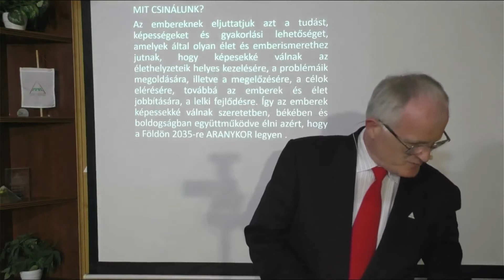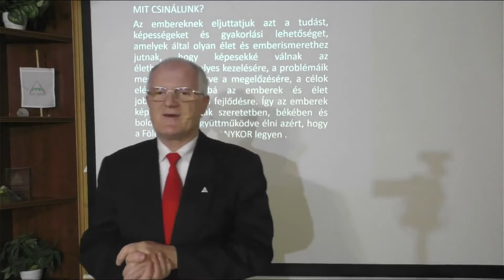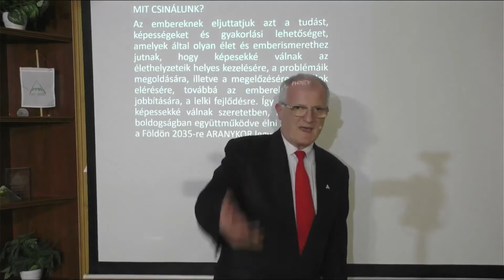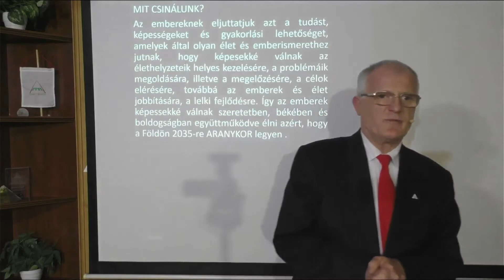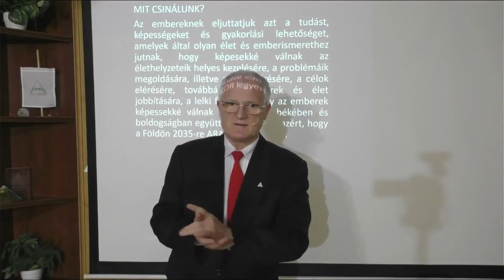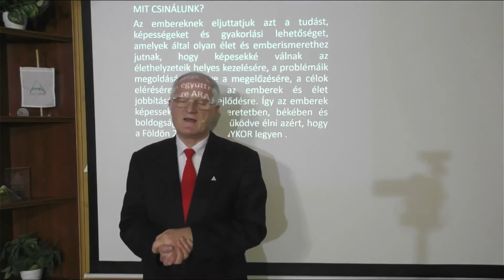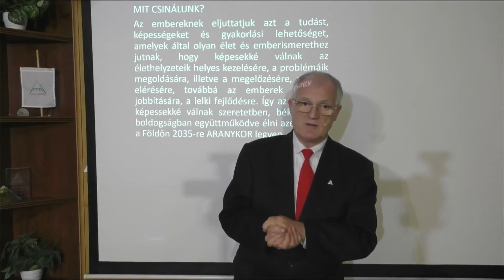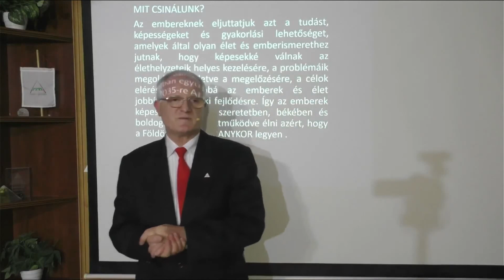Mi a jó párkapcsolat alapja? - Szedlacsik Miklós mester-coach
Párkapcsolati tanácsok Szedlacsik Miklós mester-coachtól